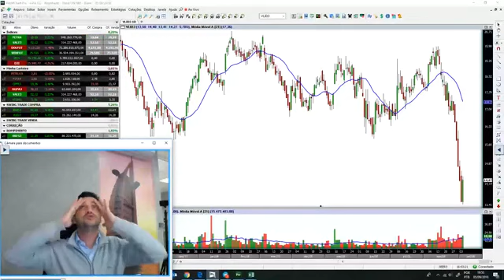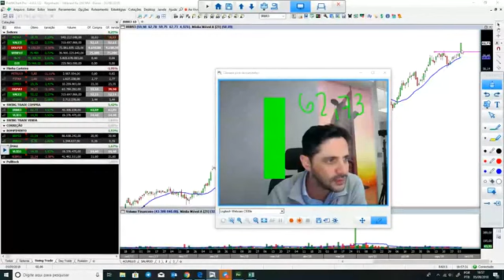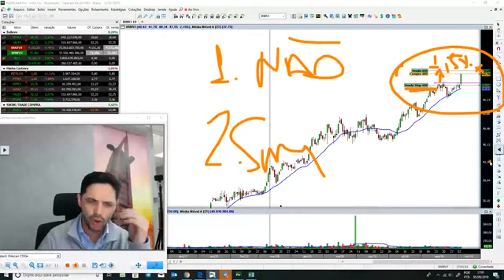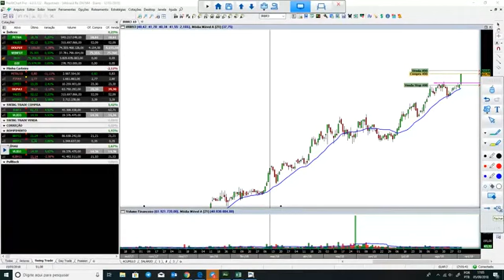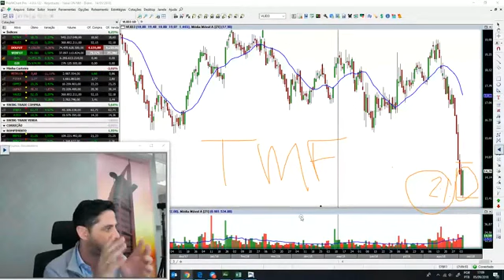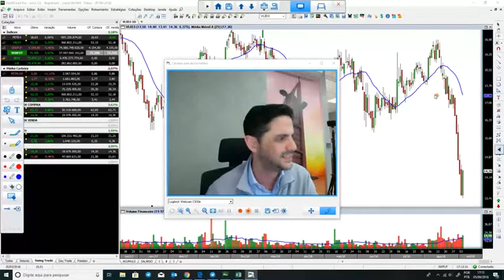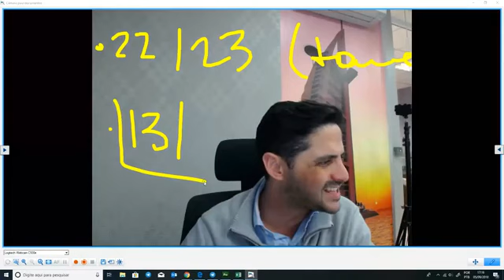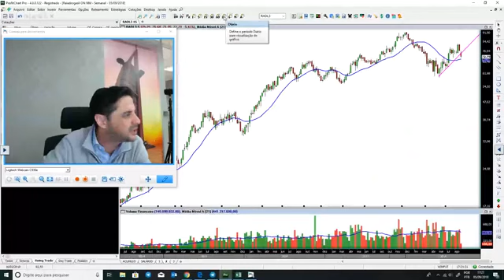🚨 Como investir na bolsa de valores? É fácil 🚨 - Comprando ação bem barato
🚨 Como investir na bolsa de valores? É fácil 🚨

Como investir na bolsa de valores? É mais fácil do que você imagina! 💲💲

A maioria das pessoas acha que investir na Bolsa é complicado e perde grandes oportunidades.

➡ Hoje eu quero ensinar você a investir na 🚨 Bolsa de Valores 🚨

Todos os dias eu venho trazer um pouco mais de aprendizado!

Aqui você aprende na prática como investir na Bolsa de Valores e todos os detalhes para que você fature.

Acompanha aqui comigo em tempo real como fazer operações na Bolsa de Valores.